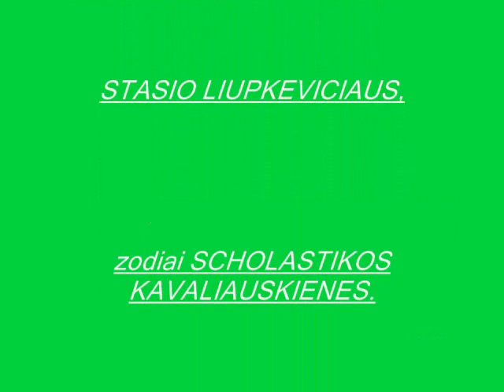DVI ZVAIGZDES,muzika,video,atlikimas Stasio Liupkeviciaus.wmv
DVI ZVAIGZDES,muzika,video ir atlikimas Stasio Liupkeviciaus,
zodziai Scholastikos Kavaliauskienes.(Lietuva-Lithuania) St.L.